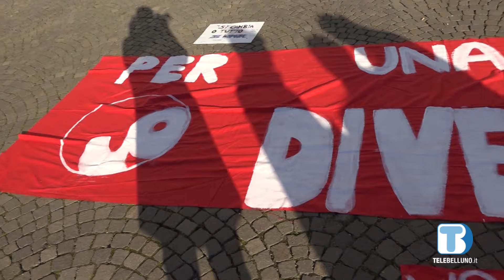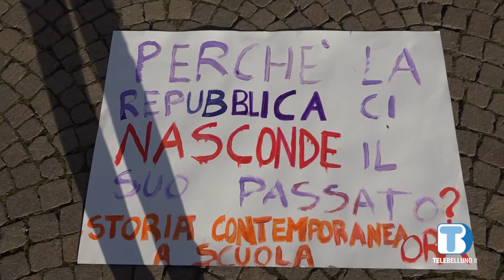Lo sciopero degli studenti per una scuola diversa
Nella mattinata di venerdì 15 novembre la Rete degli studenti medi di Belluno ha deciso di scioperare in occasione della giornata internazionale degli studenti.